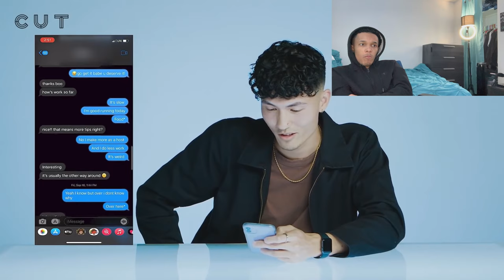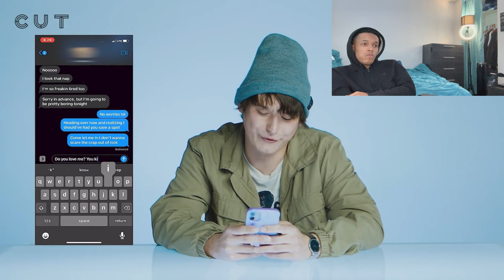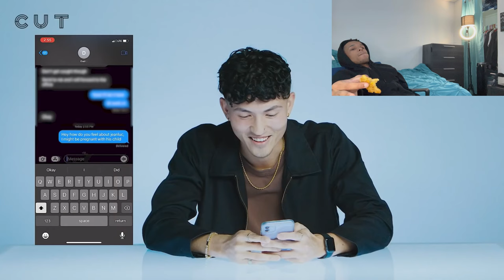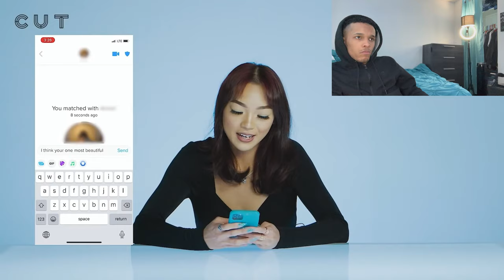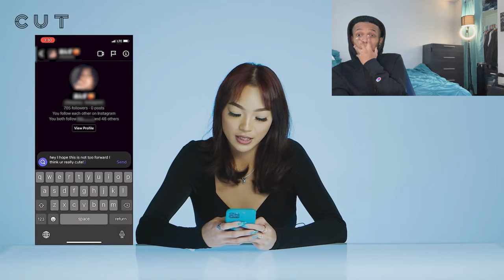EXES LOOK THROUGH EACH OTHER’S PHONES REACTION! [4K Video]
TO BE NOTIFIED EVERY TIME I POST A VIDEOO!!! And Stay Tune For More Upcoming VIDEOOSSS!!!

(BrynnGotVibez Tags)

VibezOnly,
Clubs,
Businesses,
Business,
Businessman,
Negocios,
Company,
Compañia,
LIVE VID,
Barbershop,
Crypto.com,
Crypto,
Bitcoin, Bitcoin.com,
Tokens,
Business Tokens,
PCs,
Computer,
advertisingads,
advertising ads,
Gaming Computer Laptop,
Shiba Token,
Google Ads,
Google ADS,
google auto ads,
youtube ads,
adwords,
google ad manager, passive income ideas,
google advertising,
googleads,
sprizzy,
sprizzyads,
sprizzy ads, ads,
google ad manager,
millionaire income,
millionaire,
billionaire,
trillionaire,
adsterra,
ads about games,
a ads account create,
a ads low income,
a ads network,
ads be like,
ads be like roblox,
ads background music,
ads be like gacha life,
ads,
bitcoin atm,
bitcoin analysis,
bitcoin atm business,
bitcoin billionaire,
bitcoin conference,
a bitcoin standard,
business,
business analytics, business analyst,
business advisor,
business account,
business bank account,
business advice,
business blaze,
business admisnistration jobs,
business basics